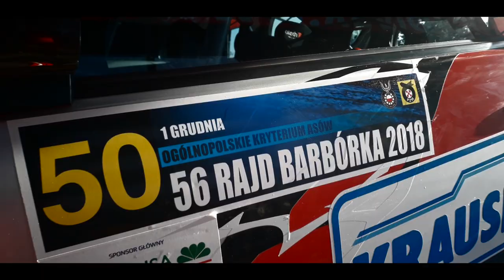Rajd Barbórka 2018 Jan Chmielewski Wojciech Szafarski Citroen C2 Super 1600 s1600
CAFFARO
KRAUSE